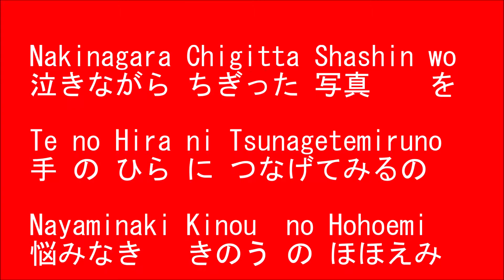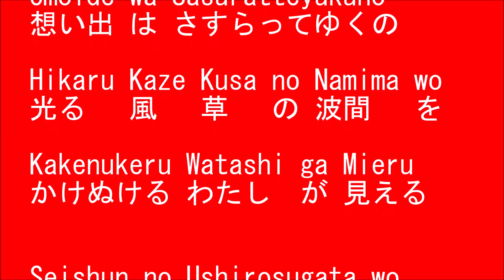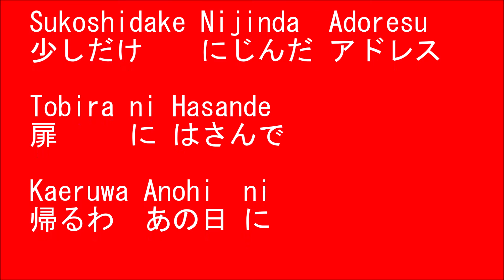あの日にかえりたい Ano Hi ni Kaeritai / 荒井由実 Arai Yumi Japanese song [ Japanese lesson ] ( Lyrics )[ 朗読 ]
Ano Hi ni Kaeritai / Arai Yumi
Japanese song ( Lyrics )
words : Arai Yumi

あの日にかえりたい  / 荒井由実
日本語 朗読 ( 歌詞 )
作詞 : 荒井由実

Ano Hi ni Kaeritai
あの日にかえりたい

Yumi Matsutoya Official Site
松任谷由実 オフィシャルサイト

MATSUTOYA YUMI OFFICIAL Youtube CHANNEL

MATSUTOYA YUMI UNIVERSAL MUSIC JAPAN OFFICIAL Site

この 動画 は、日本語 の 勉強 に 役立てて下さい。
Let's study Japanese
From Tokyo,Japan
時をかける少女 Toki wo Kakeru Shoujo / 松任谷由実 Matsutoya Yumi Japanese song [ study Japanese ]